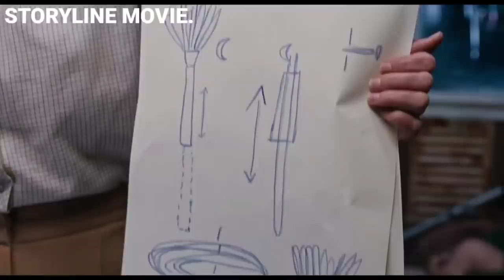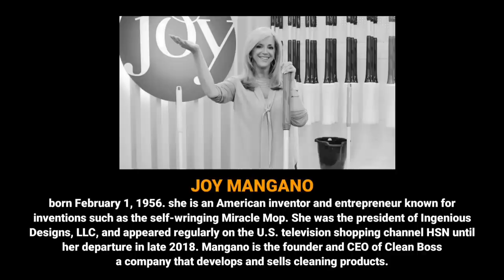TRUE STORY❗Single Mother's Struggle to Succeed Becoming the First Mop Inventor